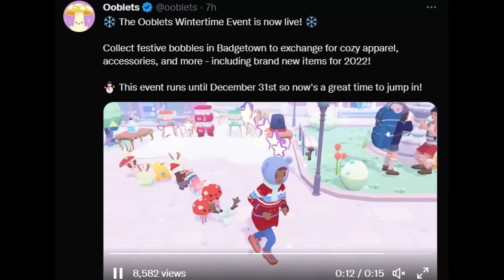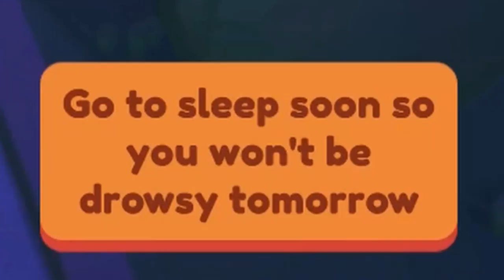Merry Oobmas! A Cozy Winter Update | Ooblets {12}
Join Cosmo as she dives into the brand new  Holiday event! There's lots of things to collect, goodies to aquire, and shenanigans to get into!